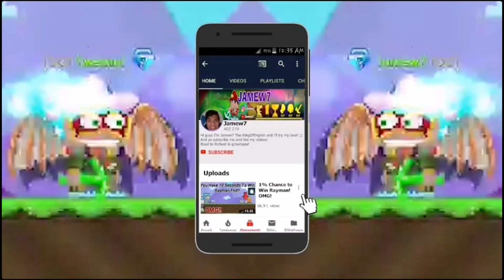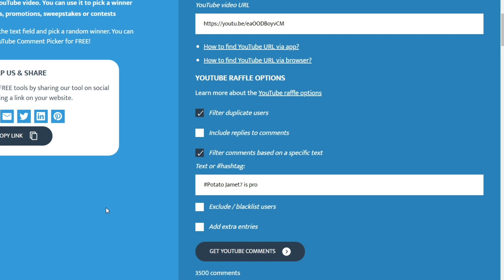How To Get Axolotl Scarf? WOW! (ONLY 1 IN GAME) OMG!! - Growtopia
How To Get Axolotl Scarf? Only 1 In Game!
OMG!
By Jamew7